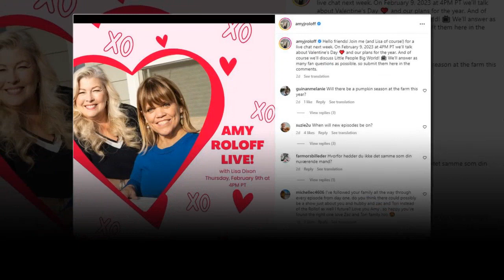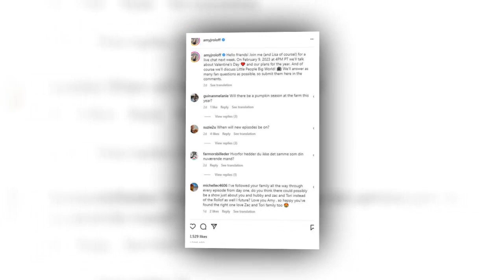Cancelar!! Amy Roloff Está Llorando Ahora | Un Gran Mundo Pequeño